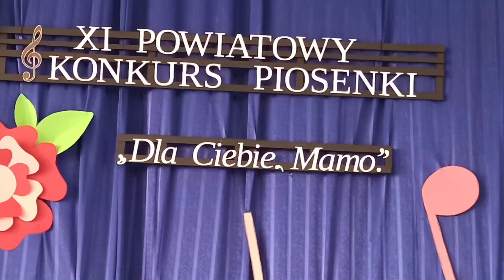Zapraszamy Laureatów XI POWIATOWEGO KONKURSU PIOSENKI "Dla Ciebie, Mamo" 18.05.2022r. o. godz. 11:15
LISTA LAUREATÓW XI POWIATOWEGO KONKURSU PIOSENKI
„DLA CIEBIE, MAMO” – TOMASZÓW MAZOWIECKI 2022 R.

Zapraszamy wszystkich laureatów wraz z opiekunami na rozdanie nagród, które odbędzie się w sali gimnastycznej SP nr 12, 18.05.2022 r., ok. godz. 11:15. W koncercie finałowym jeszcze raz zaprezentują się laureaci pierwszych miejsc w każdej kategorii wiekowej (prosimy o zabranie pendrive’a z podkładem muzycznym). Organizatorzy proszą, aby każdy uczestnik przyjechał z jednym opiekunem.

Kategoria wiekowa: klasy I-III (alfabetycznie)

1. MARTYNA BARAN – SP NR 12 W ZESPOLE SZKOLNO-PRZEDSZKOLNYM NR 2 W TOMASZOWIE MAZ.
2. JULIA CHABER – SP NR 11 W ZESPOLE SZKOLNO-PRZEDSZKOLNYM
NR 7 W TOMASZOWIE MAZ.
3. MAJA CHYB – SP NR 9 W ZESPOLE SZKOLNO-PRZEDSZKOLNYM NR 9
W TOMASZOWIE MAZ.
4. NIKOLA GŁOWA – SP NR 13 W ZESPOLE SZKOLNO-PRZEDSZKOLNYM
NR 1 W TOMASZOWIE MAZ.
5. POLA JAWORSKA – SP „TOMEK” W TOMASZOWIE MAZ.
6. MAREK KOZŁOWSKI – ZESPÓŁ SZKOLNO-PRZEDSZKOLNY
W CZERNIEWICACH
7. WOJCIECH OLCZAK – SP NR 14 W ZESPOLE SZKOLNO-PRZEDSZKOLNYM
NR 6 W TOMASZOWIE MAZ.
8. ŁUCJA ZAJĄC – SP NR 12 W ZESPOLE SZKOLNO-PRZEDSZKOLNYM
NR 2 W TOMASZOWIE MAZ.

Kategoria wiekowa: klasy IV-VI (alfabetycznie)

1. JOANNA DZIEDZIC – SP NR 12 W ZESPOLE SZKOLNO-PRZEDSZKOLNYM
2. BEATA JANAS – SP NR 7 W ZESPOLE SZKOLNO-PRZEDSZKOLNYM NR 3
W TOMASZOWIE MAZ.
3. ANTONINA KUSIDEŁ – SP W ZAWADZIE
4. ADA LEWANDOWSKA – SP NR 12 W ZESPOLE SZKOLNO-PRZEDSZKOLNYM
5. JULIA SĘK – SP W ZAWADZIE
6. MARIA WÓJCIK – SP NR 3 W ZESPOLE SZKOLNO-PRZEDSZKOLNYM
NR 10 W TOMASZOWIE MAZ.

Kategoria wiekowa: klasy VII-VIII (alfabetycznie)

1. ZOFIA LEGIERSKA – SP NR 6 W ZESPOLE SZKOLNO-PRZEDSZKOLNYM NR 8 W TOMASZOWIE MAZ.
2. JULIA STODULSKA – SP NR 8 W ZESPOLE SZKOLNO-PRZEDSZKOLNYM NR 5 W TOMASZOWIE MAZ.